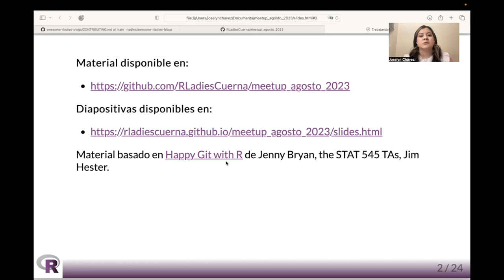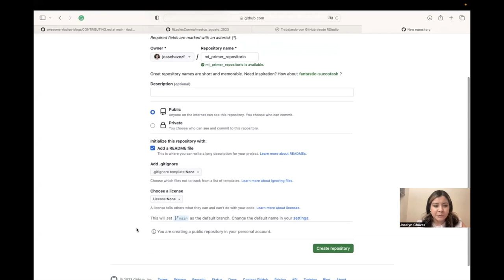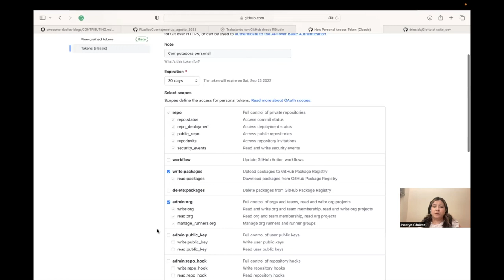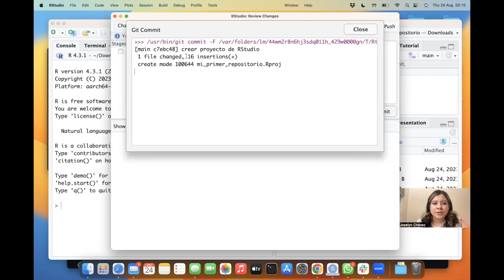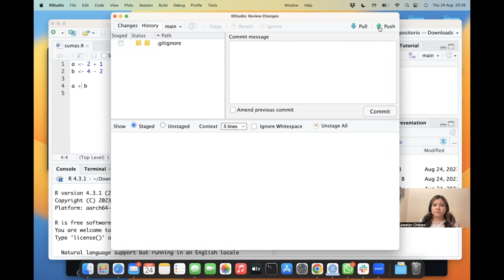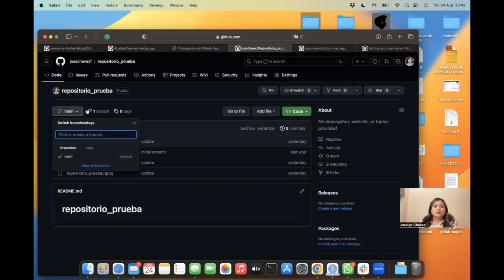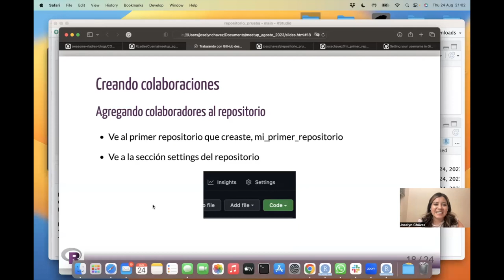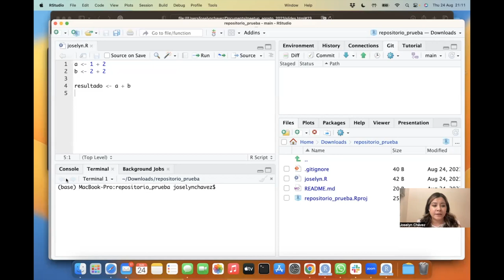Meetup Agosto 2023: Trabajando con GitHub desde RStudio